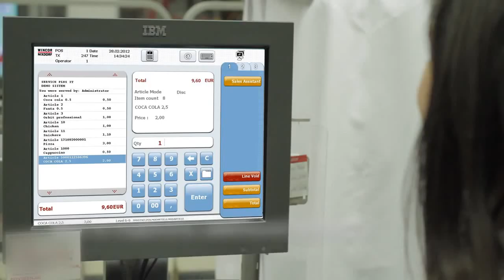Yazarkasa sırası beklemeye son, PERKON VIP Market çözümleri (PERKON Retail Solutions)